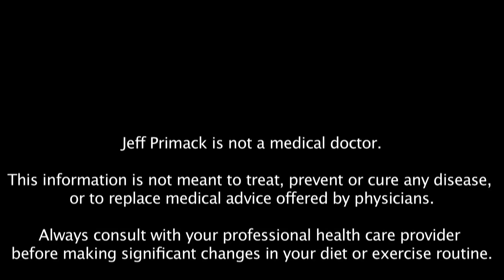Ginseng: For Energy, Better Sex, Athletic Performance & Menopause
Video series about healing foods and superfoods and how they empower your body to heal itself. Presented by Jeff Primack, founder of Supreme Science Qigong Center and author of Conquering ANY Disease.